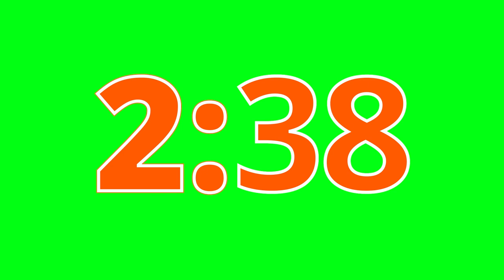15 Minutes Timer Countdown | Green screen FREE high quality effects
15 Minutes Timer Countdown green screen footage free for any use.